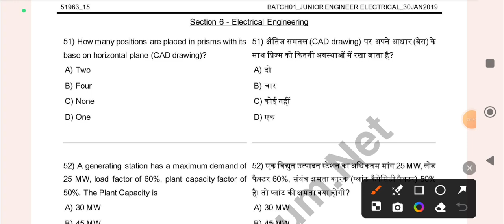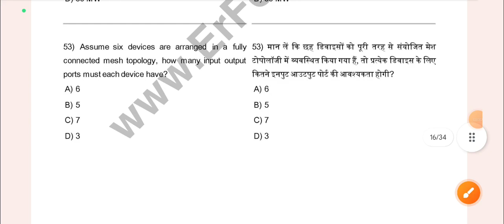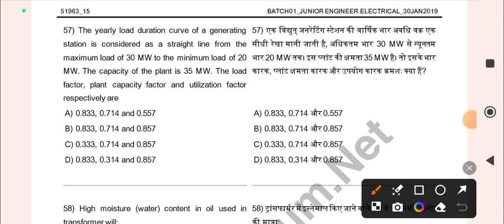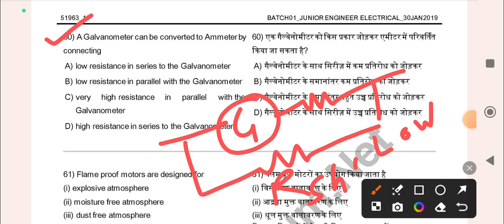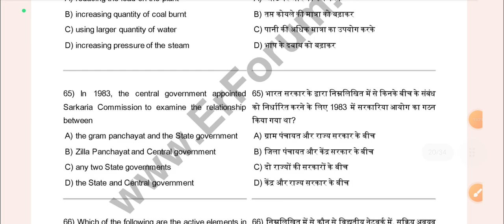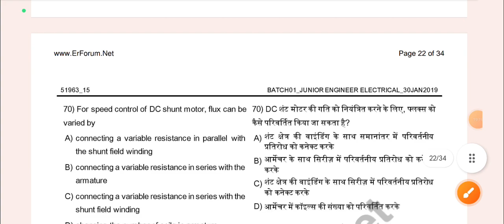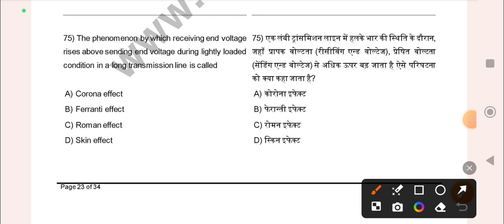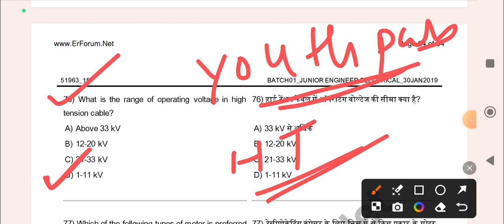BSPHCL JE PYQ Electrical 2018 Complete discussion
PYQ Bihar State Power Holding Corporation ( BSPHCL) 2019 Electrical Engineering Discussion